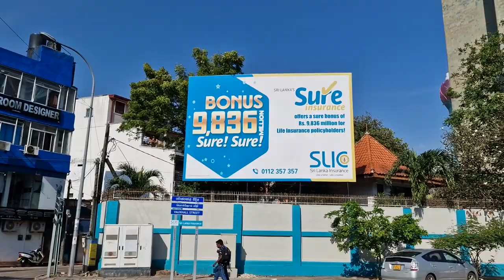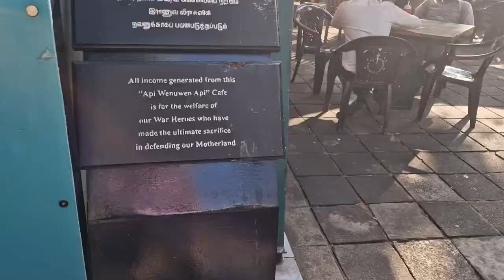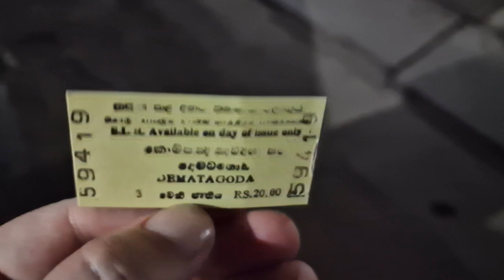La COLOMBO più bella 🩴 NUOVI AMICI nei QUARTIERI TRADIZIONALI di Union Place! 🇱🇰 Sri Lanka Vlog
🌏 Episodio 002 - L’esplorazione di Colombo prosegue con il primo pranzo tradizionale srilankese: riso pittu con curry e short eat (stuzzichini) dove facciamo amicizia con Thiru Lakshan che ci insegna un po’ di lingua tamil e ci accompagna al suo Tempio di Ganesh.
Scopriamo quale assicurazione serve per guidare la moto legalmente in Sri Lanka, sorseggiamo una spremuta di lime in riva al bellissimo lago South Beira Lake e infine ci avventuriamo a piedi per un city tour fai da te nei viottoli dei pochi quartieri tradizionali rimasti: Union Place… sarà un turbinio di emozioni, dal degrado di condomini inghiottiti dagli alberi alle casette colorate e piene di fiori e piante delle minuscole stradine pedonali piene di vita… In entrambi i casi: sorrisi, inviti a entrare in casa, richieste di essere fotografati, saluti.
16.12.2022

Il secondo video del nostro Travel Vlog!

🌞🌛🛫 Il Sole e la Luna in Sri Lanka!  🇱🇰

00:00 Intro
00:23 Lezioni di lingua tamil del nostro cameriere Thiru Lakshan al Ristorante indiano tamil “A ONE CAFE” (2,50€ in due)
01:30 Antipasto di “short eat”, stuzzichini srilankesi
02:40 Assaggiamo il piatto tipico “pittu”, riso rosso spezzettato con cocco
04:36 Il nostro nuovo amico Thiru Lakshan ci accompagna al suo TEMPIO DI GANESH
06:33 Cerchiamo l’ASSICURAZIONE per la moto (SLC)
07:40 Spremuta di Lime al “Bar Rakna Lanka Cafe” sul SOUTH BEIRA LAKE
08:45 Pedalò a forma di cigno
09:03 Isole - orti galleggianti
09:12 Ci mandano in bagno all’ospedale
09:34 Isola al centro del South Beira Lake… chiusa!
10:29 Oggi solo da lontano: Gangarama Seema Malakaya Meditation Temple
10:51 Tour dei QUARTIERI TRADIZIONALI di UNION PLACE: ci salutano tutti!
12:05 Ci offrono del jackfruit
12:22 Ci addentriamo nei viottoli pieni di vita
12:30 Allevamento di pesci
13:00 Ci invitano nella casa - laboratorio di un fornaio!
13:53 La scuola in una stanza
14:22 Good vibes, tanti sorrisi e stradine sempre più strette
15:41 “Mi fai una foto?” - Ok!
15:46 CONDOMINI VERSO LA FERROVIA, fatiscenti ma colorati e vissuti
15:49 Condomini inghiottiti dagli alberi, topi, immondizie, fogne a vista, allevamenti
16:21 Architettura pericolante
16:32 Senzatetto, o quasi
16:46 Corri, arriva il TRENO!
16:51 Case mussulmane
17:03 Treno al tramonto e traffico pedonale sulle rotaie
17:27 Scappa, arriva un altro treno!
18:19 Ci ri-tuffiamo nei viottoli di UNION PLACE
18:25 Bis: “Mi fai una foto?” - Ok! Ma ci prendono in giro perché l’Italia non si è qualificata ai mondiali
19:00 Case colorate dipinte di fresco, vasi di piante ovunque
19:18 Fuocherello, panni stesi e giochi dei bimbi in piazza
19:27 Tris: “Mi fai una foto?” - Ok!
20:35 La strada principale resta come un piccolo villaggio pieno di vita, negozietti e saluti a ogni passo
20:57 Si mette in posa nel panificio
21:20 Negozio di legna da cucinare e cocchi
21:36 L’invasione di corvi e il macellaio
22:03 Negozianti sorridenti, parcheggio di tuk tuk e allevamento di polli in centro a Colombo
22:52 Moschea Al Qadir Hanafi Jummah Masjid
23:14  Cena al tramonto al Fazzly’s Halal Refreshment (ex Burger King tarocco): terrazzo sopra al caos
25:00 Stazione dei Treni di Kompanna Vidiya, biglietto a 0,50€
25:44 Si viaggia appesi alle porte aperte del treno, si sale in corsa dalle rotaie
26:30 Colombo by night
26:37 Lotus tower giochi di luce di notte

TIPS DI VIAGGIO
Ristorante A One Cafe
Bar Rakna Lanka Cafe
South Beira Lake
Union Place

CHI SIAMO
Siamo Walter 🌞 e Sandra 🌛 e viaggiamo lentamente in giro per il mondo low cost dal 2007, diversi mesi all’anno, esplorando templi, villaggi, foreste, risaie, barriere coralline e ovviamente la cucina locale… possibilmente al caldo! 🌴🍜🩴🛖🦎🏯🐠🧘
India, tutto il sud-est asiatico… Myanmar, Thailandia, Cambogia, Laos, Vietnam, Filippine, Bali, Sri Lanka, ma anche Italia… Lago di Garda, la Contea Gentile in Abruzzo, Praga, Parigi e tanto altro ancora!

PLAYLIST YOUTUBE
🎥 Sole Luna in SRI LANKA:

CREDIT
Auld Lang Syne - DJ Williams
The Last Goodbye - Telecasted